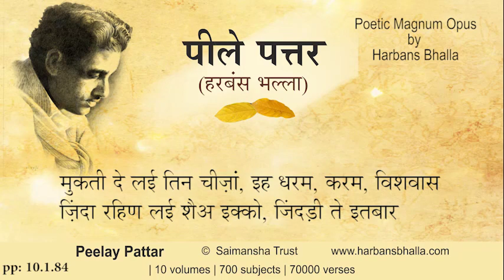PeelayPattar HarbansBhalla Poetry Punjabi - 10 1 84